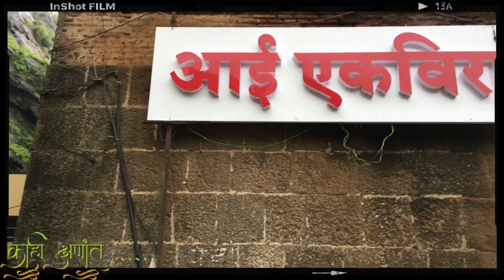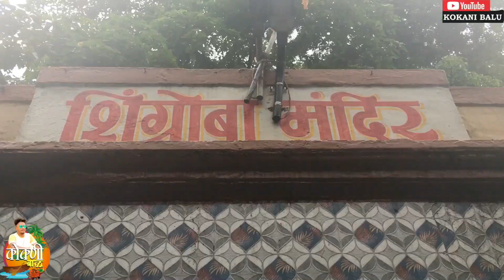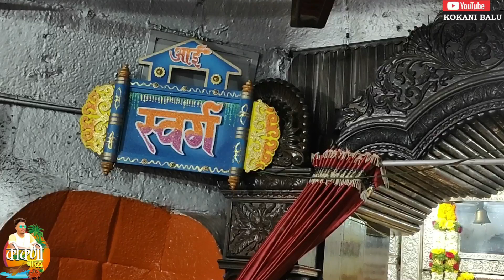भावांसोबत गेलो भर पावसातून कार्ला डोंगरावर 🥰एकविरा आई दर्शन २०२३ 😎❤️kokanibalu vlog ​⁠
video कशी वाटली आवर्जून सांगा 🙏